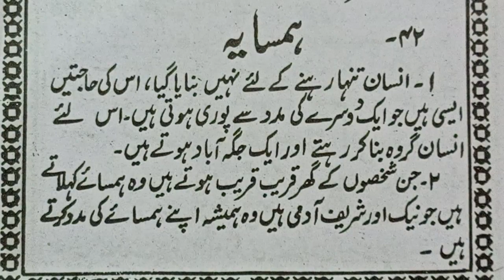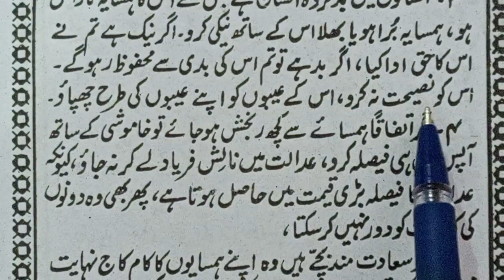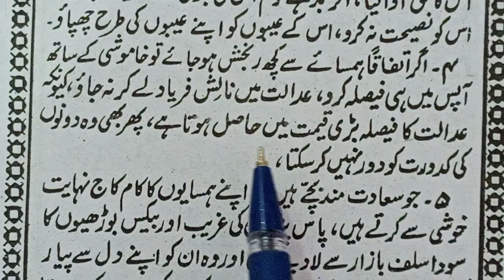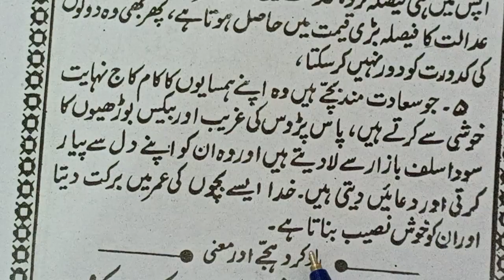Hamsaya ( पड़ोसी ) | चमन उर्दू की दूसरी किताब | सबक 42 | ہمسایہ | چمن اردو کی دوسری کتاب | سبق 42